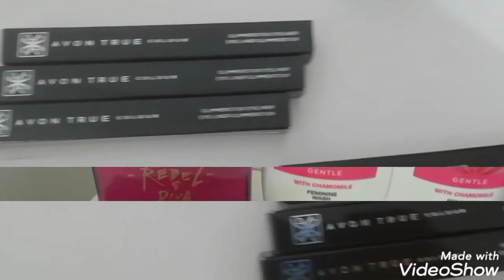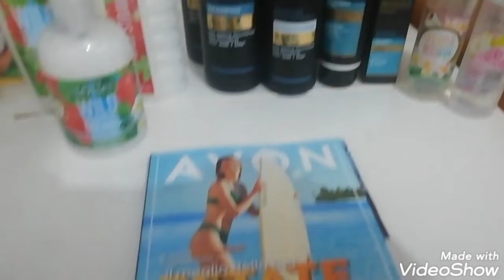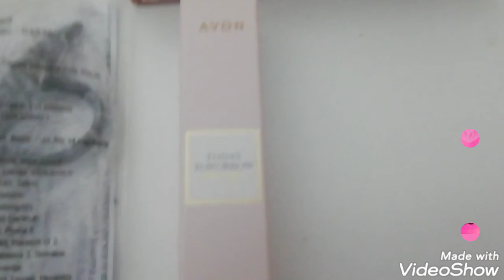UNBOXING AVON CAMPAGNA 18 - LUGLIO 2021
Spacchettamento degli ordini di luglio

l'igiene personale resta in cima alla top list di vendite, con tantissimi bagnoschiuma, shampoo e balsamo, maschere, detergenti intimi, deodoranti e tutto ciò che serve per l'igiene quotidiana

Sempre in lista il nostro makeup e i favolosi profumi

amato anche il non cosmetico, abbigliamento, accessori e casa!